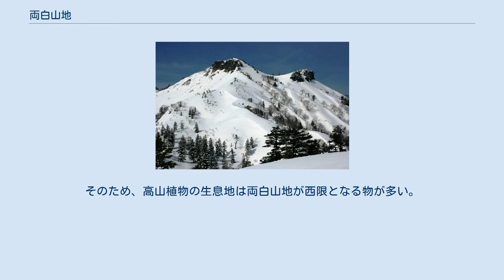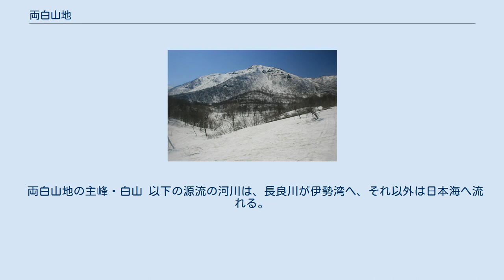両白山地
Clip 両白山地周辺の地形図 両白山地（りょうはくさんち）は、岐阜県、富山県、石川県及び福井県にまたがる山域。
 加濃越山地とも称する。
白山が主峰の加越山地と、能郷白山を主峰とする越美山地に分かれる。
「両白」とは、それぞれの山地を代表する二つの白山を示したものである。
 白山周辺の加越山地の主要な山は白山国立公園に指定されている。
九頭竜川が両山地の境界である。
 両白山地の白山は2,000m峰としては最西端にある。
そのため、高山植物の生息地は両白山地が西限となる物が多い。
白神山地に次ぐ規模のブナ原生林が見られ、特にチブリ尾根や千丈平はブナの大木が多く自生する。
 北部の加賀（石川県）、越前（福井県）、富山県及び岐阜県にまたがる山地。
加賀越前山地、白山山地とも称する。
笈ヶ岳が岐阜・富山・石川の三県境、三ノ峰が岐阜・石川・福井の三県境になっている。
両白山地の最高峰は白山。
 両白山地の主峰・白山 以下の源流の河川は、長良川が伊勢湾へ、それ以外は日本海へ流れる。
 越前（福井県）、美濃（岐阜県美濃地方）にまたがる山地。
美濃越前山地、濃越山地とも称する。
最西端で伊吹山地と接する。
越美山地の最高峰は能郷白山。
 以下の源流の河川は、日本海及び伊勢湾へ流れる。